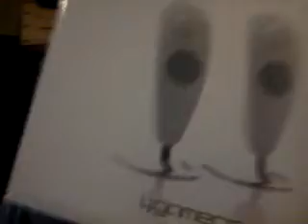2.1 speaker system wii.3gp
Sit back and enjoy your gaming experience in full stereo sound. For further enhancement select the 3D audio mode for a surround sound effect, now you really can be inside the game!
Designed to compliment your Wii console, the subwoofer Speaker provides deep and responsive Bass, which when combined with the magnetically shielded satellite speakers produces an impressive 30 Watts (RMS) output power - with all functions remotely controlled up to a distance of 7 metres. The Treble, Bass, Loudness and 3D audio options can be adjusted by using the full function remote control.
Wii console and Wii remote NOT included

3D sound and volume
Bass and treble control
Magnetically shielded speakers
Wooden subwoofer cabinet
Input to connect MP3 player or any audio device to play your favourite songs

got this from play.com for 12 pound